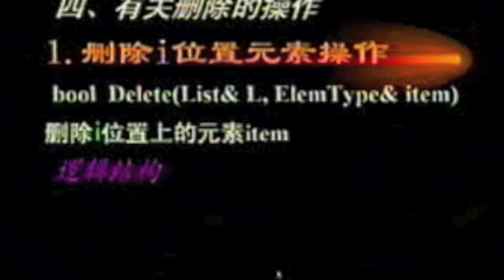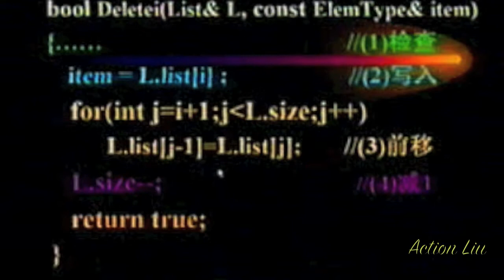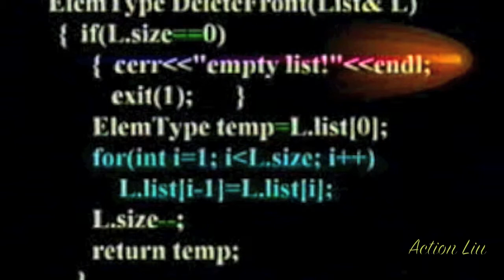算法与数据结构 (Algorithm and Data Structure)_线性表静态的删除操作 第十讲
线性表顺序存储删除操作